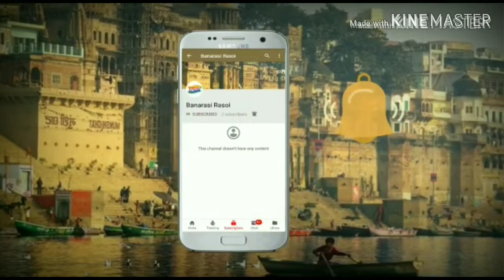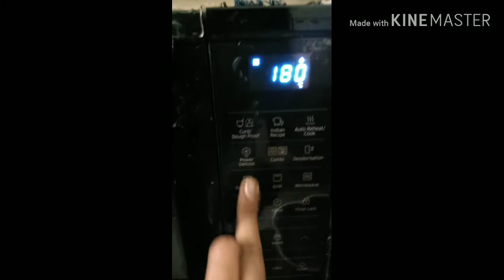इसी स्टेप्स सै बनाए घर पर दुकान जैसा चॉकलेट केक । by Banarasi rasoi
Ingredients

1_ tops cake mix
2_ full cream milk_1cup
3_ butter _ 2tbsp
4_ cream (cake decoration ke liye )

Tops ke mix se cake bnana bhoot hi asan ho jata hai..